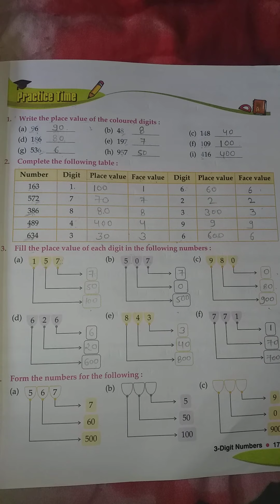Class - 2nd , Subject - Maths , Page No. 17